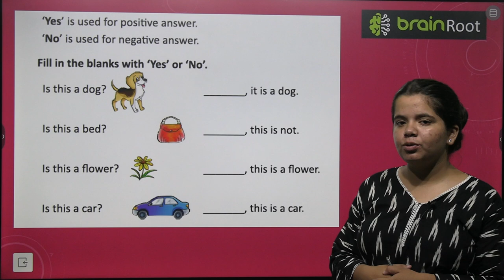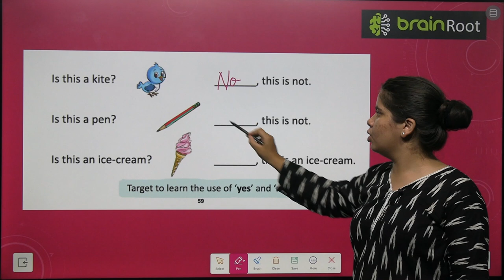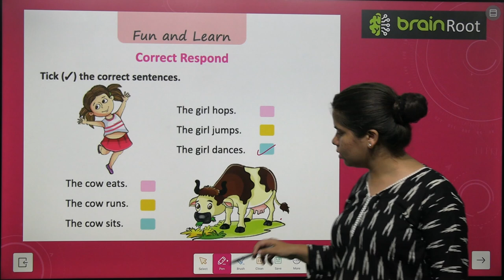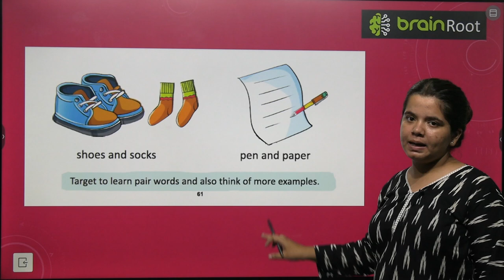BRAIN ROOT LITERARY JOURNEY PRIMER VIDEO 24 USE OF 'YES' AND 'NO'